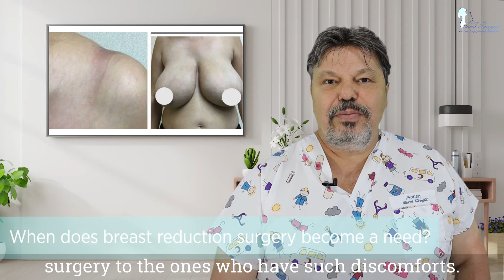NEW BODY NEW LIFE WITH PROF. DR. MURAT TÜREGÜN!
Personal Instagram Account: @profdrmuratturegun